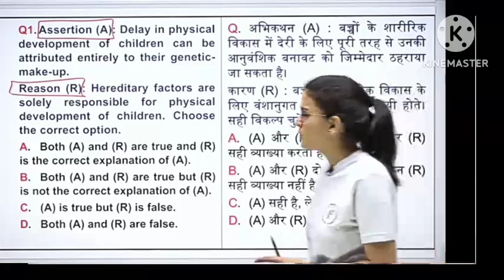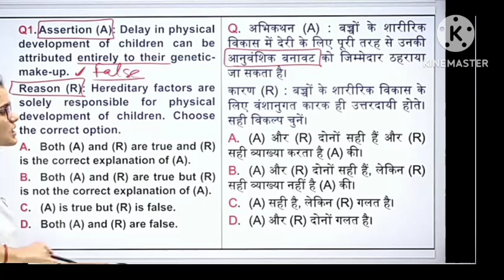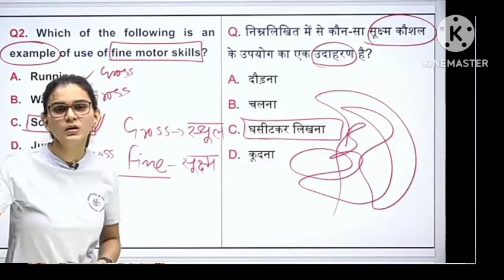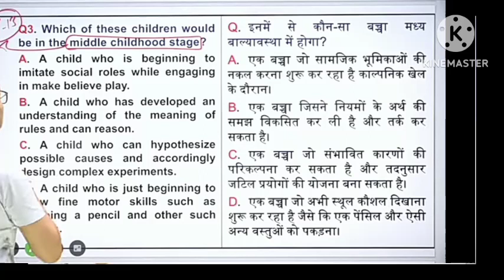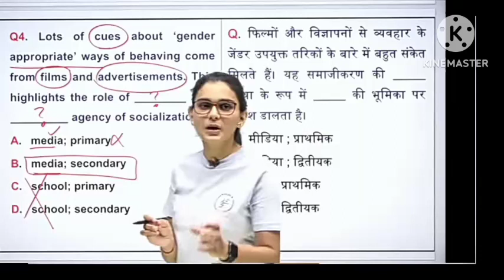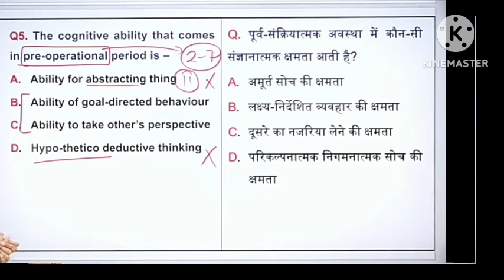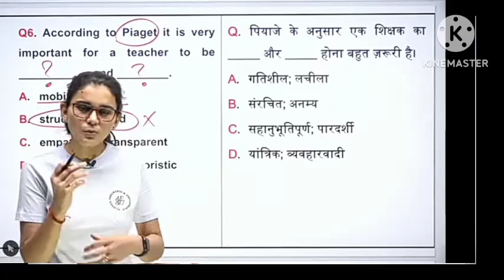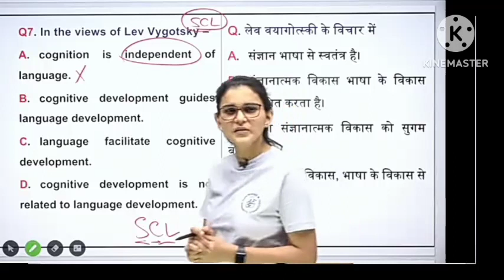CTET- 2024 child development and pedagogy Himanshi maim CTET NCERT CDP previous years question